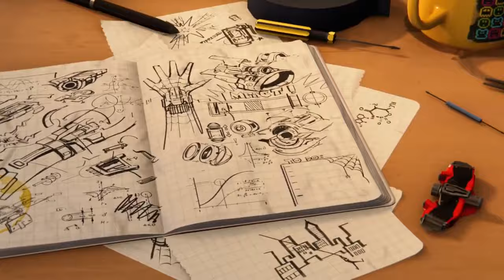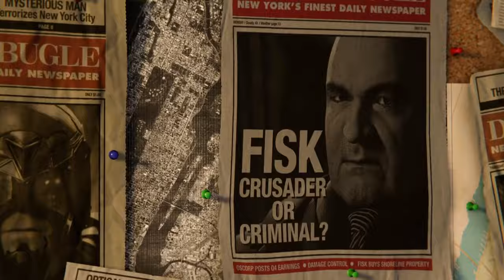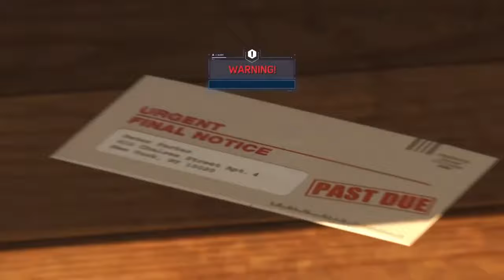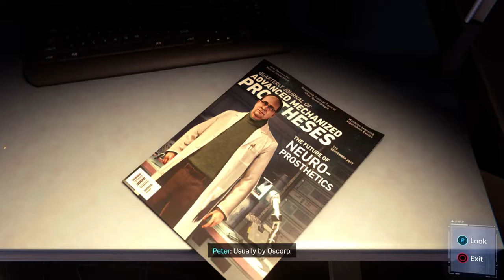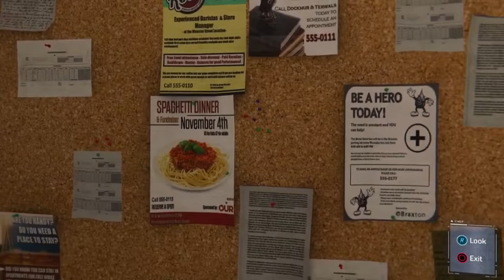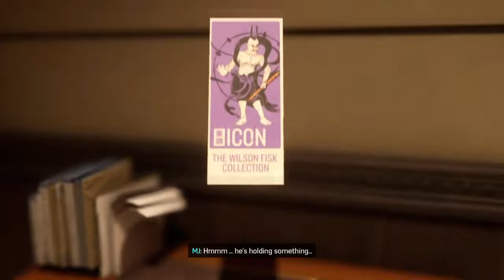THE END OF KINGPIN | Marvel's Spider-Man | Abridged - Complete Game (Game Mini-Series)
Abridged Marvel's Spider-Man is a new entry in Abridged series where I try to make a complete streamlined story containing full story cinematics with important gameplay to give you the best experience.

- Following the capture of Wilson Fisk by Spider-Man, a masked gang known as the Inner Demons begins seizing Fisk's illicit assets. Mary Jane and Spider-Man learn that the Demons are seeking something called Devil's Breath. Peter and Otto Octavius continue their research into advanced prosthetic limbs, but Osborn withdraws their funding in an attempt to force Octavius to work for his mega-corporation Oscorp.

Platform: PS4 / PS5
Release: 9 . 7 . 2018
Publisher: Sony Interactive Entertainment
Genre: Action-adventure